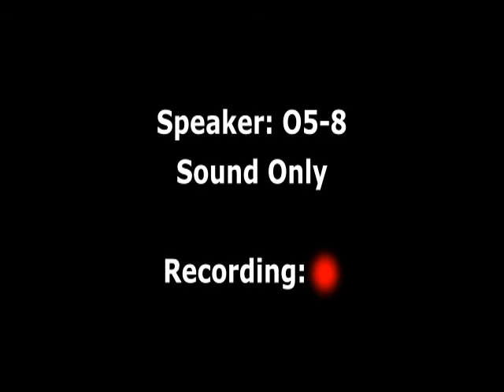Antimemetics Division: Champions of Nothing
A voiceover of the SCP Foundation's Antimemetics Division epilogue, Champions of Nothing, by qntm. A fantastic series of tales that will punch you in the gut, only for you to forget and re-experience it in the next chapter.  This epilogue contains slight spoilers for the overall series, but not much of one.

If you liked his stories, consider buying the ebook!

I'd love to see a short film or a better voiceover of the Antimemetics Division tales. They deserve it.